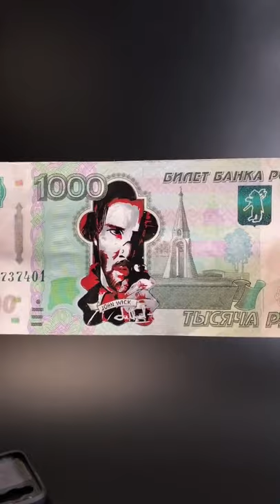Draw custom ipod Art Amazing